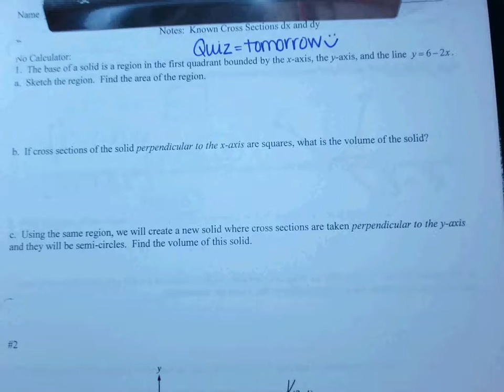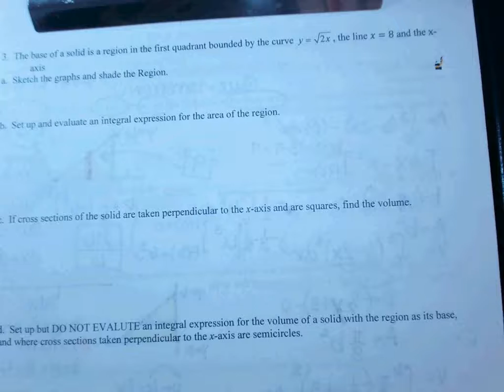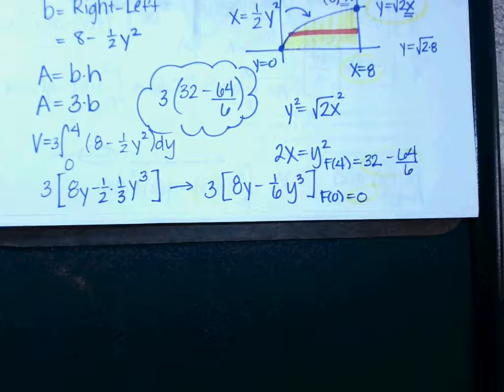Notes: Volume by Cross Sections dx and dy